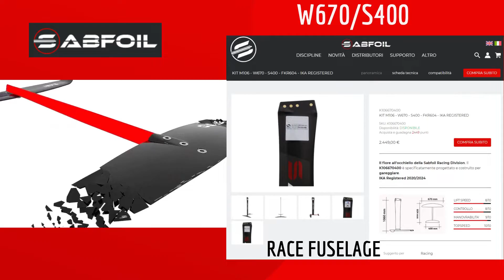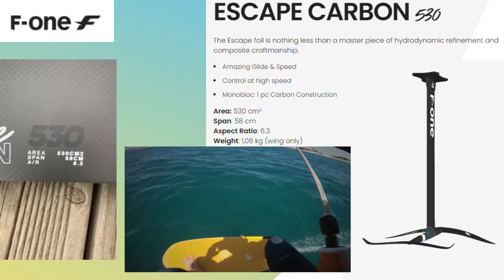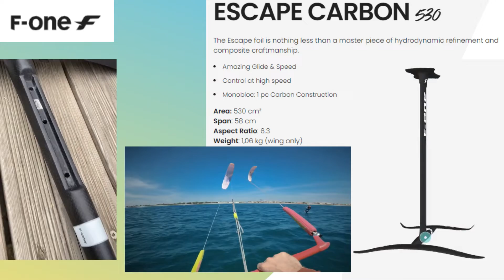KITE FOIL brand selection 2021 | SABFOIL F-ONE LEVITAZ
Compilation of major hydrofoil brands and models for kite foiling in 2021. Series of 6 videos.

All information was collected from manufacturer´s websites and promotional clips on youtube.

The purpose of this video is to gather information regarding most foils available on the market for those who are interested on buying or upgrading to a new kit being able to compare the most common features.

This first episode presents 12 of the most popular models from 3 major brands (SABFOIL, F-ONE and LEVITAZ).